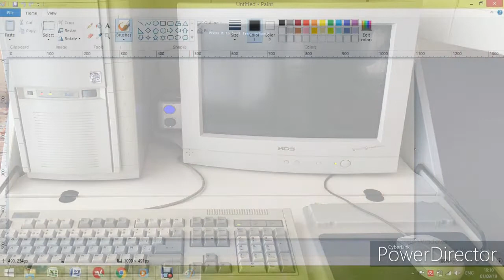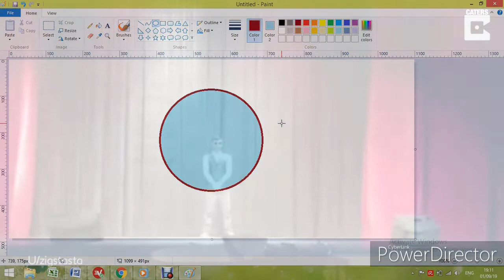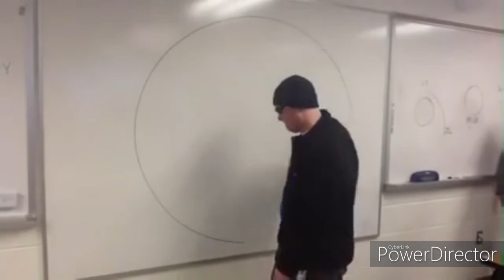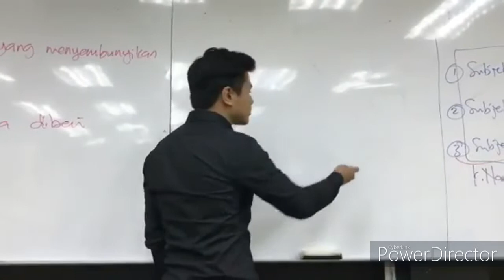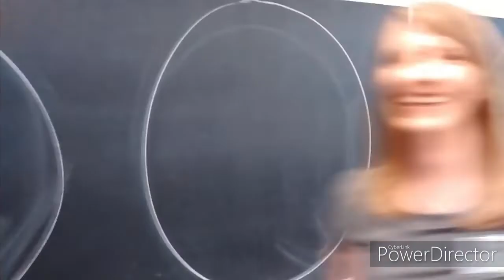HF - Perfect Circles - 90s ElectroTechnoMix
Song created in 1995 with 486 PC, Cakewalk Pro sequencer, Roland SCC-1 and Yamaha Wavetable GM sound cards.